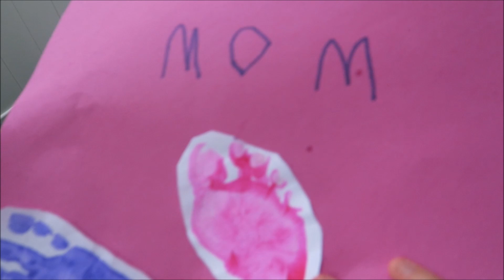We Forgot To Pay RENT!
We forgot to pay the most important bill! Yikes!!